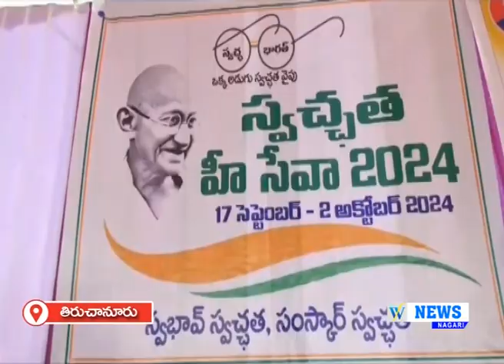02.10.2024 || WHITEFIELD NEWS || NAGARI